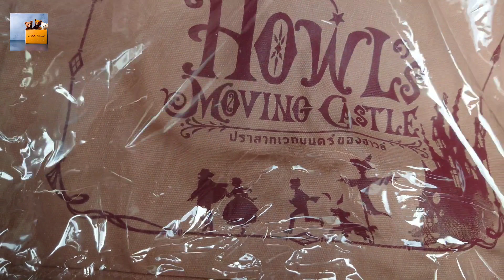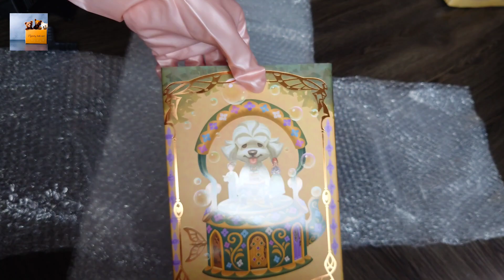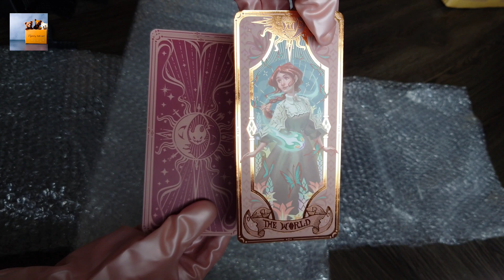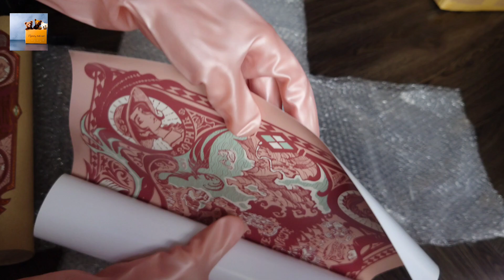Unboxing Howls moving castle - Thailand collector edition [ASMR]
Join me as I delve into the enchanting world of Studio Ghibli, exploring the stunning artwork, bonus features, and exclusive collectibles that make this edition an absolute must-have for any fan of Howls moving castle.